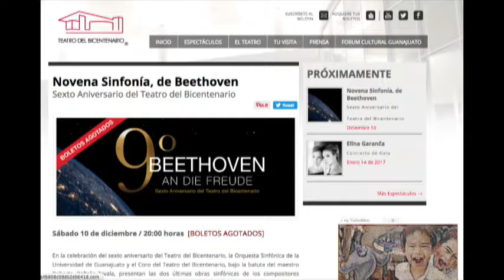Alonso Escalante Director del Teatro del Bicentenario Actividades por Aniversario del Teatro